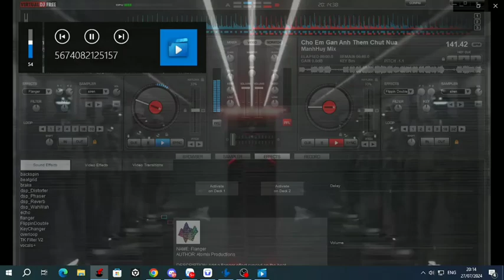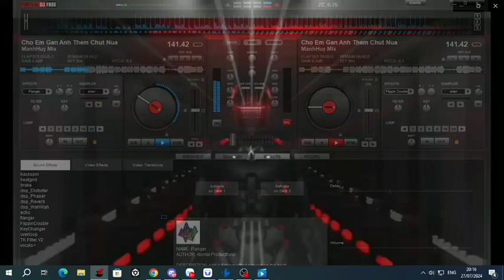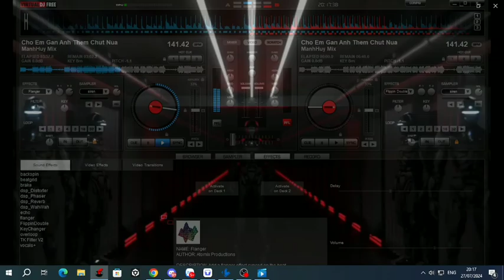Cho Em Gần Anh Thêm Chút Nữa - ManhHuy Mix || Nhạc Hot Trend Tik Tok 2024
Title: Cho Em Gần Anh Thêm Chút Nữa - ManhHuy Mix || Nhạc Hot Trend Tik Tok 2024

© Bản Nhạc Trên Được Chúng Tôi Chỉnh Sửa Lại Nhằm Mục Đích Giải Trí, Đưa Âm Nhạc Đến Những Người Nghe Có Chung Sở Thích (style) Và Hoàn Toàn Không Dùng Để Kiếm Lợi Nhuận... Nếu Có Tranh Chấp Hoặc Không Vừa Ý Về Bài Hát Trên, Vui Lòng Để Lại Tin Nhắn Qua Email Hoặc Hotline Dưới Đây Để Được Giải Quyết 🤗🤗

zalo: 𝟬𝟴𝟲𝟳.𝟬𝟰𝟯.𝟳𝟯𝟴

LH Hợp Tác, Quảng Bá